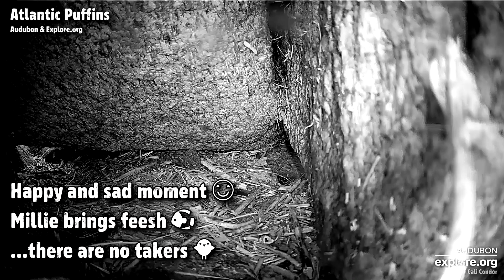Atlantic Puffins🐧Happy & Sad Moment😊Millie Brings Feesh🐟There Are No Takers🐥Explore.org 2022-08-10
Millie comes back with feesh only to find out that Flo has left the building. She stays in the burrow for some time, then leaves  the feesh behind. 🐟
Fare the well, little Flo! We will miss you😊

Florence hatched 6/25 ~2 PM EST, fledged 8/10 ~12:30 AM EST (45 days old).
Resident female: Millie (unbanded) since 2019
Resident male: Willie (banded) since 2017
The pair nests in a cozy burrow #59 on Seal Island, Maine along with other ~800 puffin pairs